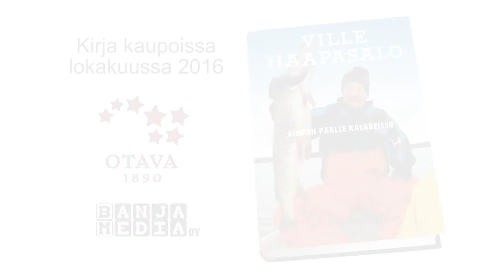Ben Henriksson, Hasse Härkönen, Juha Metso, Ville Haapasalo: Vimpan päälle kalareissu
Ville ja Suomen parhaat kalajutut

Ville tapaa kalamiehiä ja kalastaa heidän kanssaan eri tavoin eri vuodenaikoina. Hän kuulee meheviä tarinoita kalavesiltä ja kertoo niitä itsekin.

Ville myös miettii, miksi särkikaloja ei käytetä Suomessa paremmin hyödyksi. Särkikaloja on kotimaan vesissä paljon ja niitä on jokaisen helppo kalastaa. Lahna, vimpa ja muut ovat herkkukaloja! Kaikki kotimaiset kalat kelpaavat ruoaksi, kun vain tietää miten ne kannattaa valmistaa. Mukana myös reseptejä ja kalalajien esittelyt.